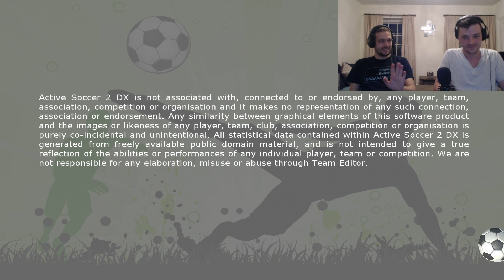FIFA RIVAL?! - ACTIVE SOCCER 2 DX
Jack and Morris attempt to play Active Soccer 2 DX with great music, awful names and average gameplay !